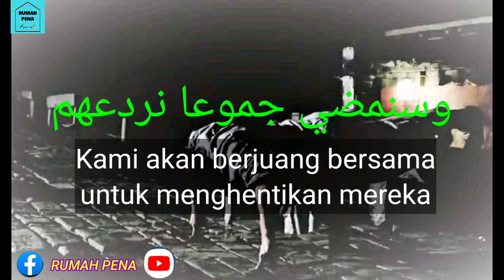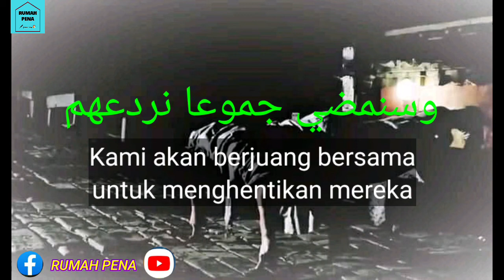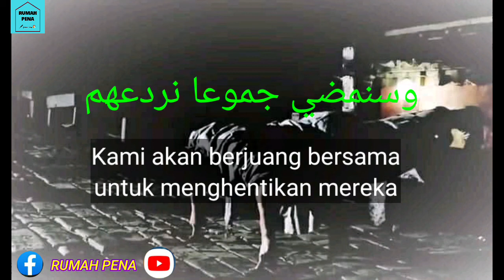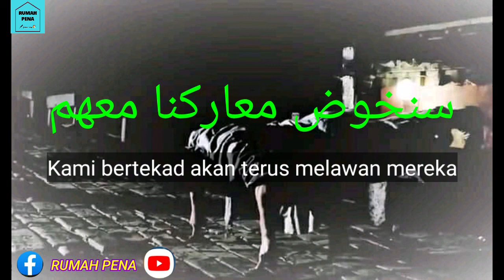NASYID SANAKHUDU نشيد سنخوض معاركنا معهم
Nasyid Sanakhudu